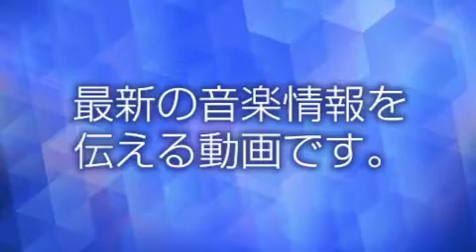ノンブラリ - ネバーランド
ノンブラリ、ネバーランドみたいなところで撮影した新曲MV
ノンブラリの新曲「ネバーランド」のミュージックビデオがYouTubeで公開された。

「ネバーランド」は彼女たちが6月にライブ会場でリリースした3rdアルバム「SOUND TRACK」の収録曲。MVのディレクションと撮影は、最新アーティスト写真の撮影と同じくRenzo Masudaが担当した。鷲見俊輔（G, Cho）は自身のTwitterアカウントで「ネバーランドみたいなところで撮影してきました。たくさんの人に観てもらえたら嬉しいなー！」とコメントしている。

また「SOUND TRACK」の特設サイトでは、メンバーそれぞれのアルバム収録曲への思いや、制作時のメモを掲載。全曲を試聴することもできる。